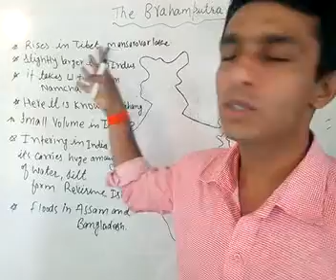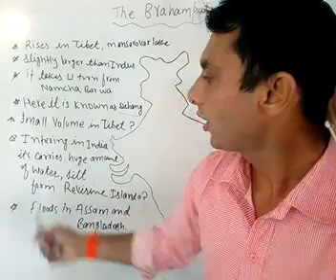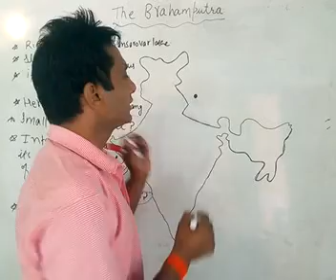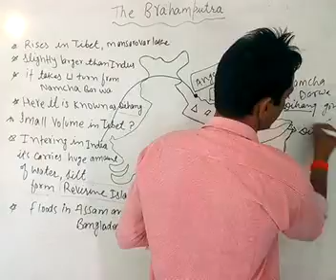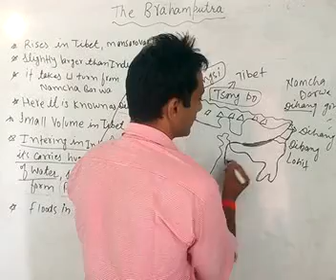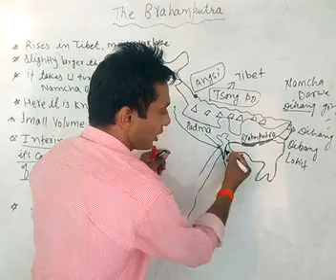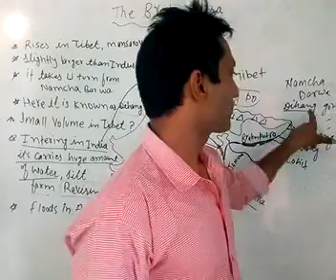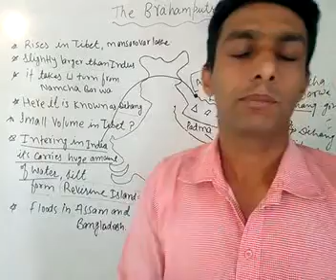Drainage system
The Brahmaputra River system